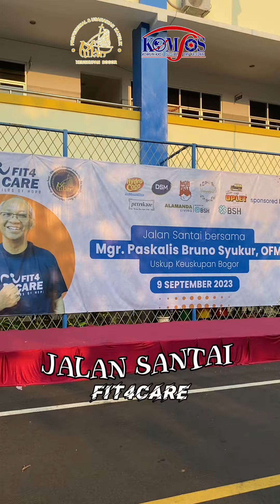𝐉𝐚𝐥𝐚𝐧 𝐒𝐚𝐧𝐭𝐚𝐢 𝐛𝐞𝐫𝐬𝐚𝐦𝐚 𝐌𝐠𝐫. 𝐏𝐚𝐬𝐤𝐚𝐥𝐢𝐬 𝐁𝐫𝐮𝐧𝐨 𝐒𝐲𝐮𝐤𝐮𝐫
PUKAT Bogor mengadakan jalan santai seru bangettt rangkaian acara dan rame polll😆🤩

Jalan Santai ini bukan hanya teman-teman Katolik aja loh tapi ada dari Pemerintah Kota Bogor yaitu Bapak Bima Arya Wali Kota Bogor dan Pak Benninu Argoebie Ketua KONI kota Bogor🥰😍

Gimana keseruan lainnyaa?! Cusss langsung liadi video ini ya😝😎

Semua karya Komsos BMV Katedral tidak terlepas dari perhatian dan partisipasi anda semua. Bagi anda yang hendak berbagi dan mendukung karya kami ataupun mau promosi, langung hubungi: